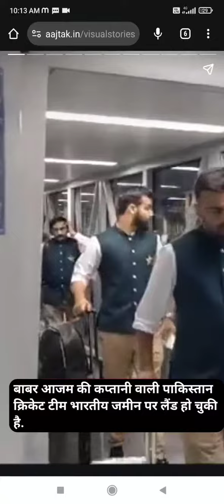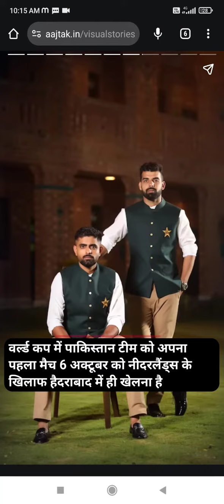EXCLUSIVE Pakistan team departure to India for ICC Cricket World Cup 2023 | Lahore to Hayderabad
EXCLUSIVE Pakistan team departure to India for ICC Cricket World Cup 2023 | Lahore to Hyderabad

Pakistan players fight each other on Asia Cup defeat Babar azam Shaheen unhappy Shaheen Afridi words exchange with Babar azam

Pakistan media fans reaction over lost Pakistan vs Sri Lanka Asia cup Match, Pakistan team praying prayer Namaz Asia Cup Pakistan Sri Lanka match Pakistan playing 11 vs Sri Lanka Asia Cup Pak Cricket team latest news Pak playing XI Asia Cup tournament Final chances for Pakistan

BBN Sports Pakistan team travel to india for ICC Cricket World Cup 2023 in India Pakistan fast howlers Naseem Shah Haris rauf has iniured